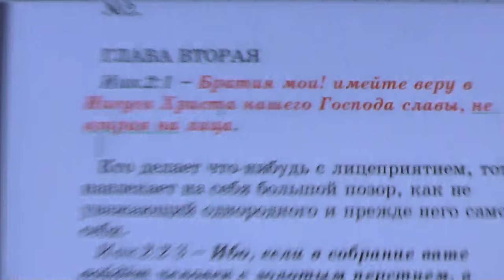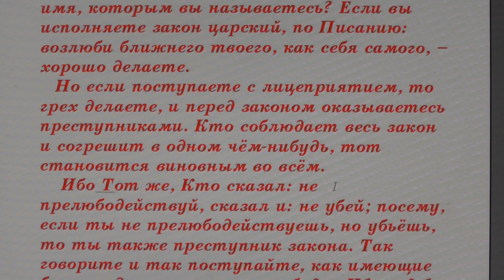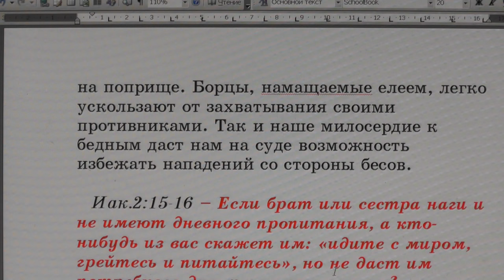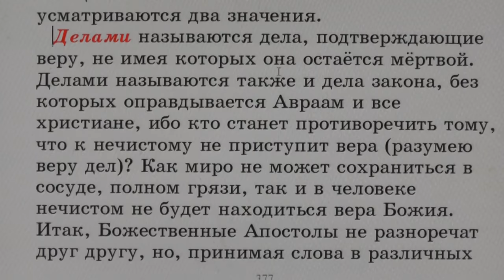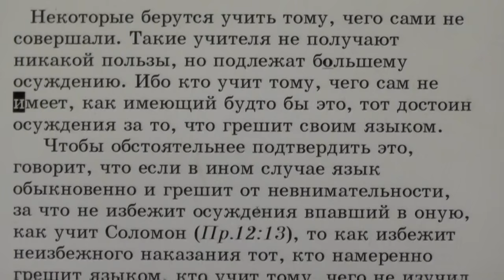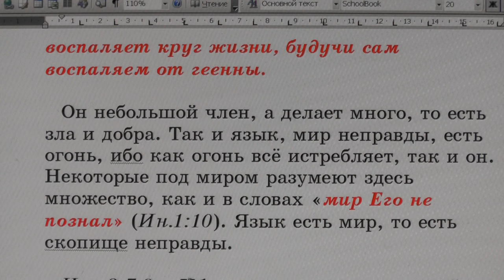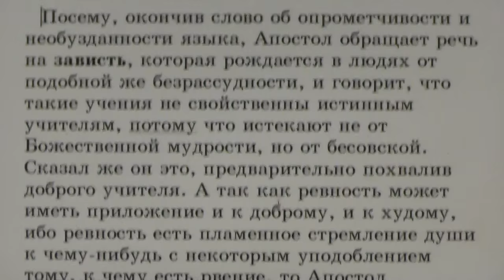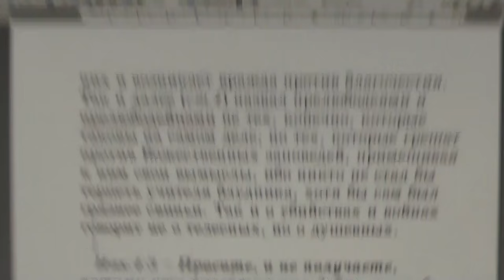№2. Иак. 2:1. С толкованием блаженного Феофилакта и комментариями